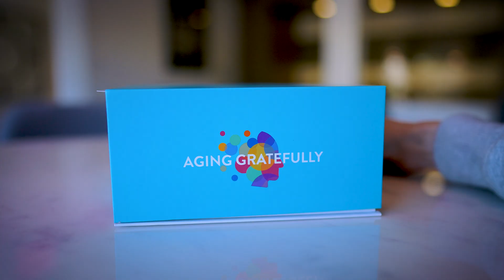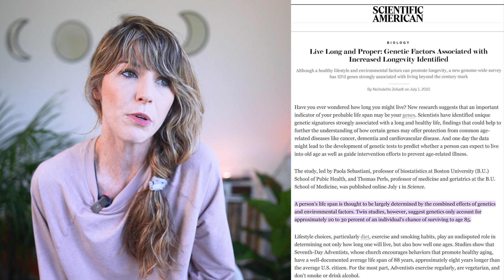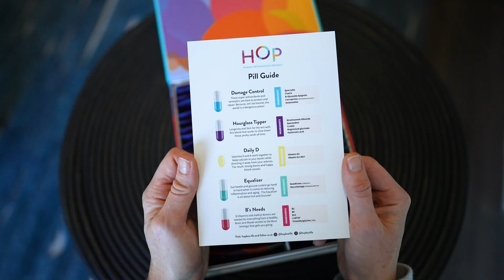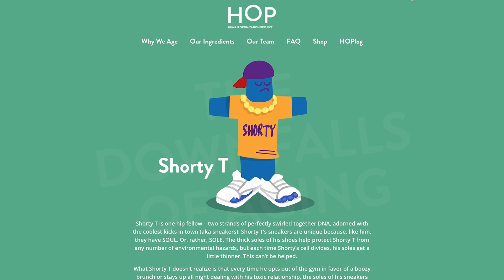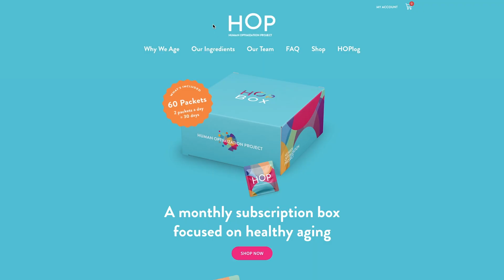Biohacking is Dead. Here's Why.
Timestamps:
0:00 RIP Biohacking
1:27 Hello, HOP Box
2:36 Managing the Chaos of Life
3:26 What Longevity Research Says...
4:23 Tale of Two Extremes (for Aging)
5:39: Do Longevity Supplements Work? (NMN and Metformin)
7:08 HOP Box Supplements + Ingredients
8:15 Making Longevity Science...Fun!?
9:42 Brains behind the formulations
11:19 Biohacking v. Human Optimization Project
12:38 Amy B. Killen on HOP